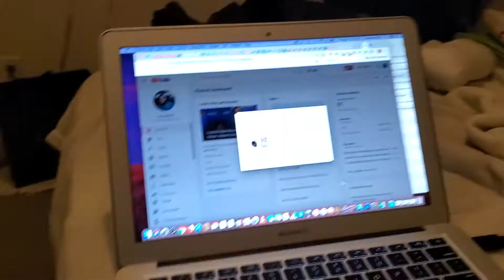Meet Arwen The Pomsky! [video #1, April 2020]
Hi Everyone!

Meet the newest member of my family, Arwen the Pomsky! Just chillin on a Covid night in April 2020